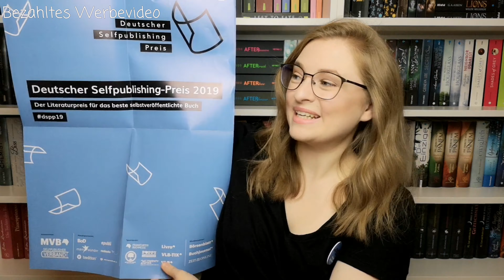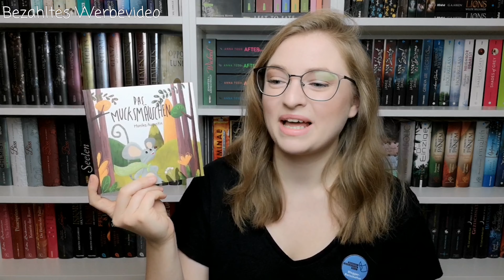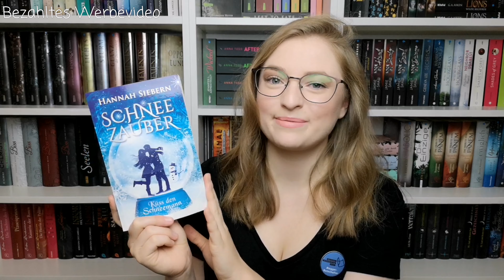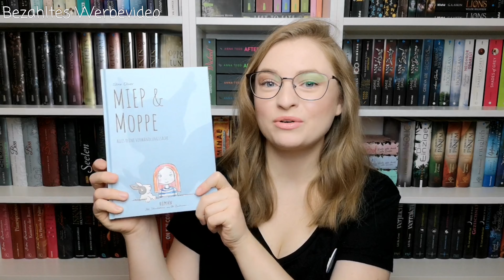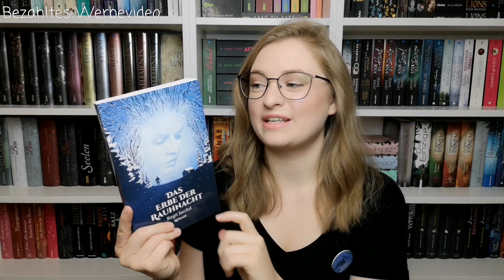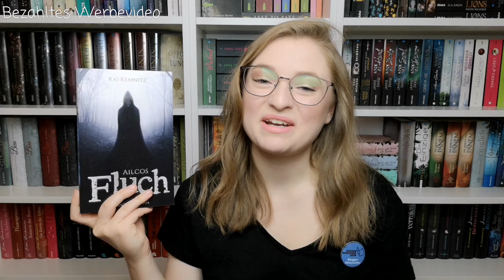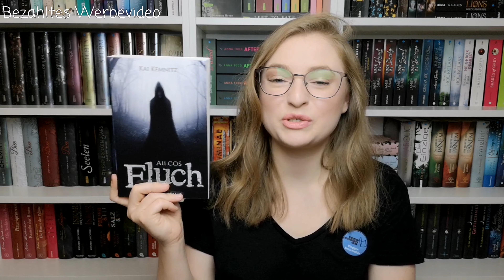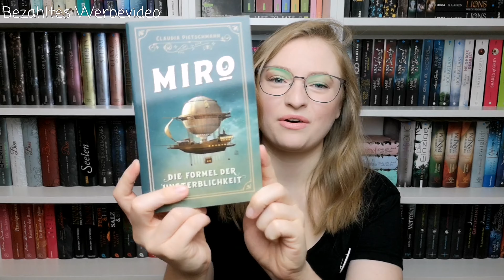Longlist Belletristik, Kinder- und Jugendbücher 📚🏆 | DSPP2019 ❤️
Bezahltes Werbevideo, dieses Video ist in Kooperation mit Mainwunder entstanden.

In dem Video zeige ich euch die 12 Bücher, der Longlist zur Kategorie Belletristik und Kinder- und Jugendbücher.